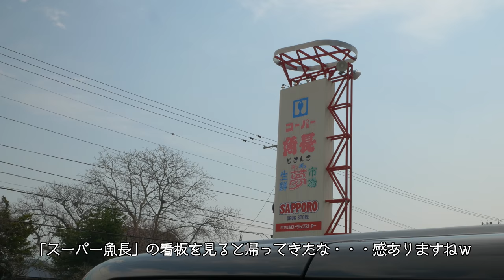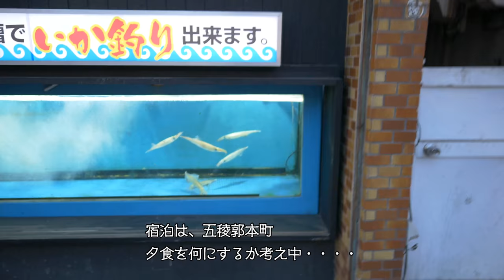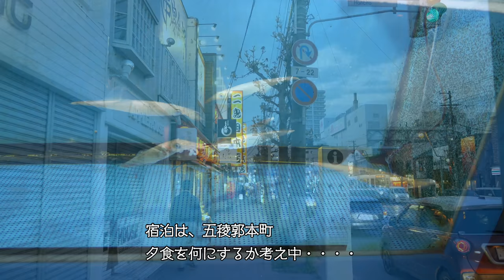お袋と二人で北斗市までお墓参り【4K Lumix G8 シネライクD】（2018）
ゴールデンウィークに、お袋と北斗市（旧上磯町）へお墓参りに行ってきました。いつ以来かなぁ母親と二人で旅行するなんて･･･
今回の動画は、LumixG8のシネライクDを使って撮影してみました。
機材：LUMIX G8
　　　LEICA12mm f1.4レンズ
　　　LUMIX G VARIO 12-60mm/F3.5-5.6 ASPH レンズ
編集ソフト：PowerDirector16 Ultimate Suite
楽曲制作（「流れ星に祈りの詩を」のピアノ・ソロ）: d-elf.com